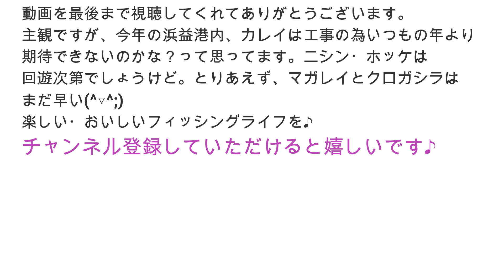【釣り】北海道浜益カレイ・ホッケ・ニシン後・港内工事・事故：2023年3月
【釣り】北海道浜益カレイ・ホッケ・港内工事・事故：2023年3月末

カレイ・ホッケ調査に行ってきました。港内工事をしてたので、今年のカレイは微妙？？
２６日に行方不明者が出たそうです・・・この時も捜索中でした。
早く見つかる事を祈ってます・・・。

●ホッケの釣り方（北海道日本海：場所・ポイントについて）の動画リンクです

●コマセの使い方動画　PART1はこちらです（ホッケ・ニシン・サバ・イワシ等）

●魚料理動画

★お仕事・広告等のご相談は下記メールにてお問合せください